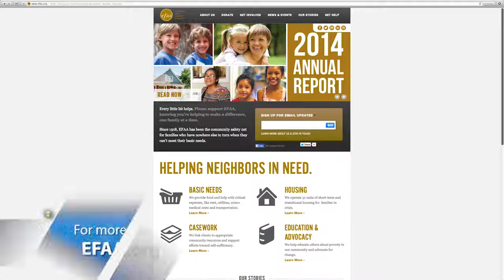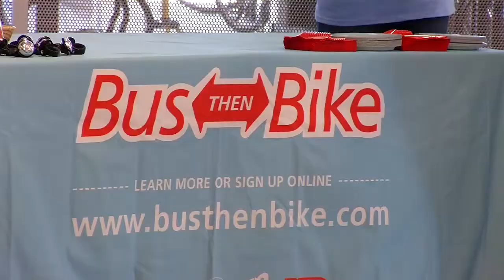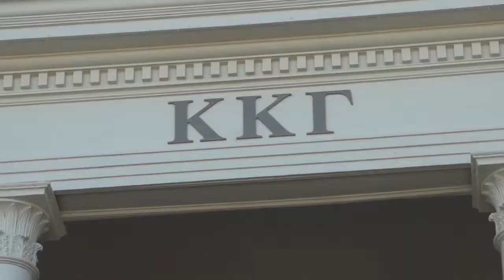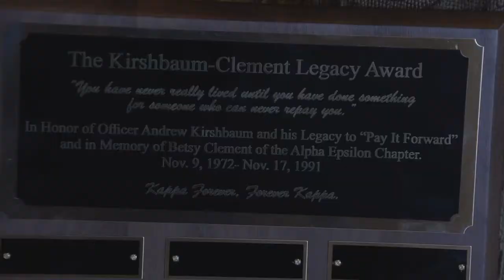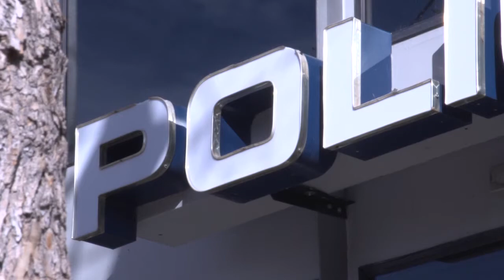Inside Boulder News - January 30, 2015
This week on Inside Boulder News:  Community partners continue to address homelessness in Boulder; commuting to town just got a little easier for those who want to leave their cars at home; and a unique relationship between a CU sorority and the Boulder Police Department is paying off on University Hill.